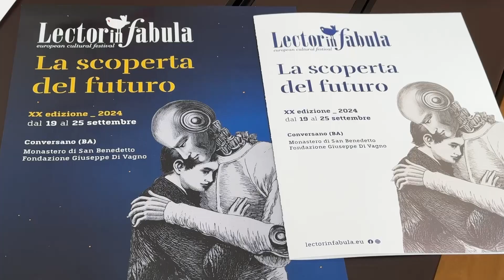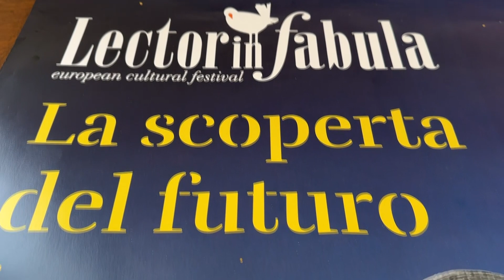Torna il Festival "Lector in Fabula": a Conversano oltre 100 incontri su temi di attualità